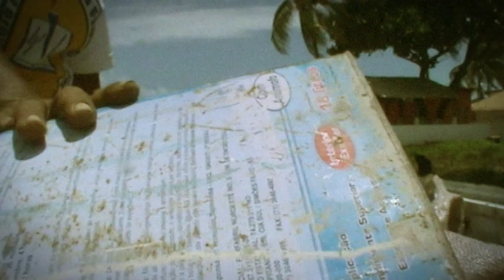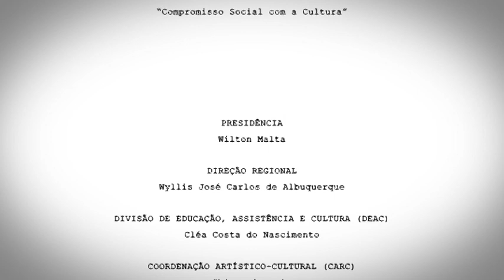MARINETE - Ateliê SESC de Cinema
Vídeo produzido durante as oficinas da 2a edição do Ateliê SESC de Cinema, que aconteceram no bairro do Riacho Doce em Maceió-AL.